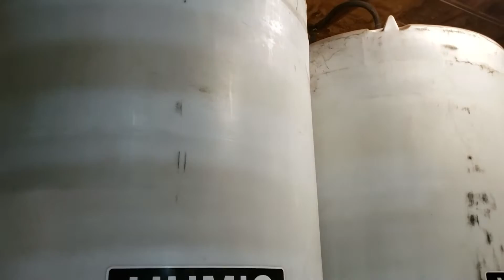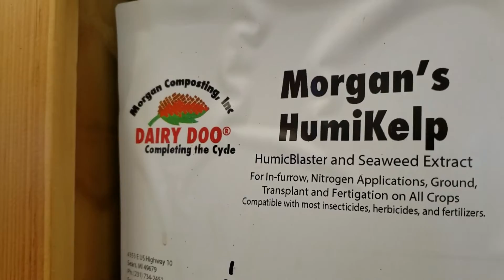A Look at Humic Acid Manufacturing at Morgan Composting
Over the last few years we've been working on manufacturing our own humic and fulvic acids for our line of liquid products.  These humic and fulvic acids are important components in our ag liquid products such as HumicBlaster and Kelpful, and are also used in our homeowner line of liquids like BloomBlaster and TurfBlaster.

Join Brad Morgan, our President/CEO inside the Liquid Barn at Morgan Composting now!